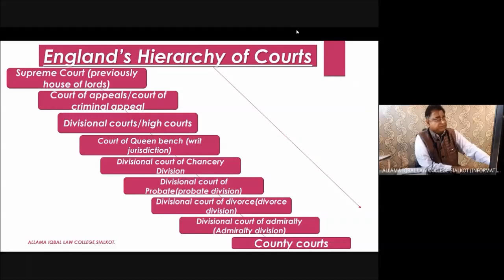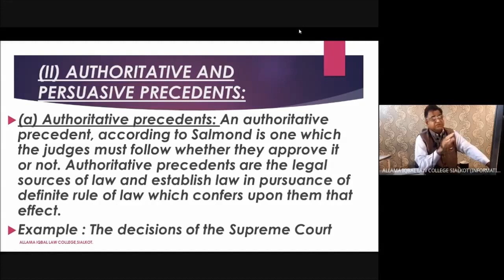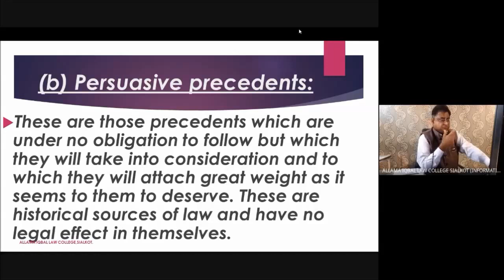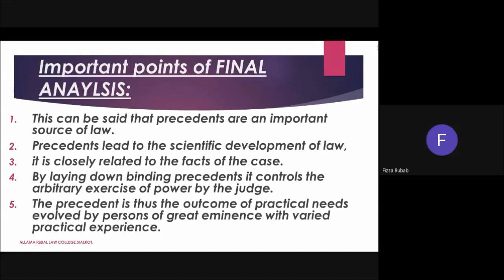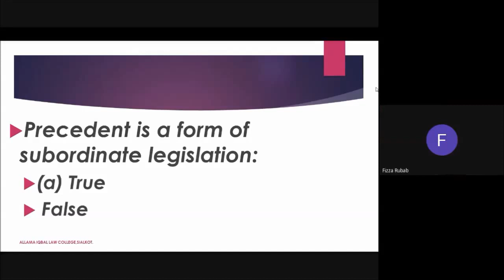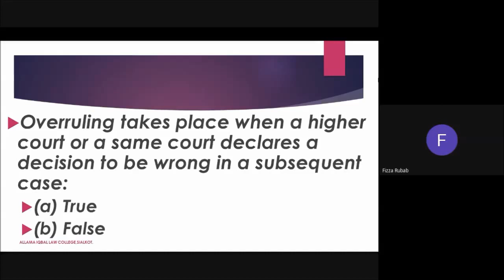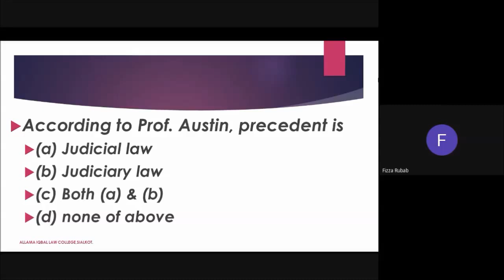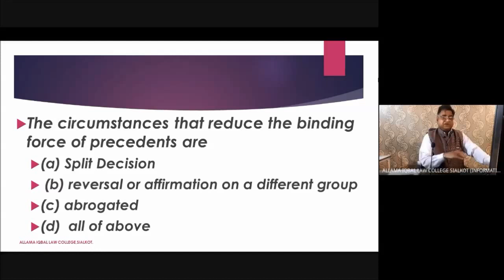Online Philosophy of law (Precedent as source of law) Lecture 33 recorded on 08-08-2020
Philosophy of law (Precedent as source of law)
This topic is beneficial for:
LLB I 5years Philosophy of law
LLB II 5 years Legal System of Worlds
LLB III 5 years English Jurisprudence
By Syed Naeem Amjad Adv.
This Video was recorded and edited by Allama Iqbal Law College, Sialkot. All copyrights are reserved as above.